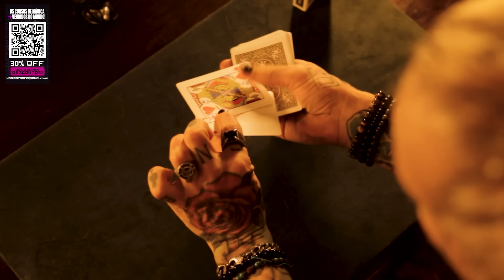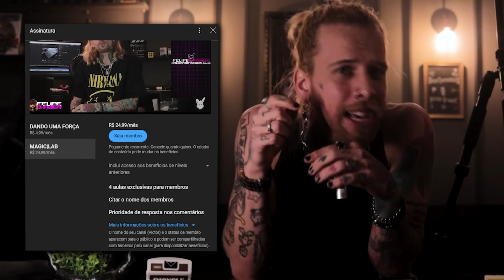Aprenda em 5min a mágica SUPER FÁCIL que me bugou várias vezes!